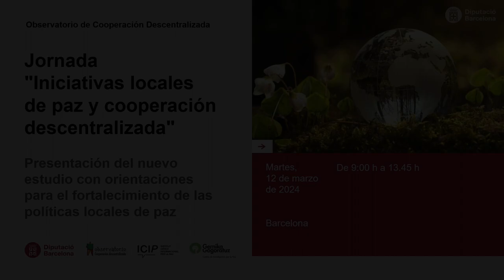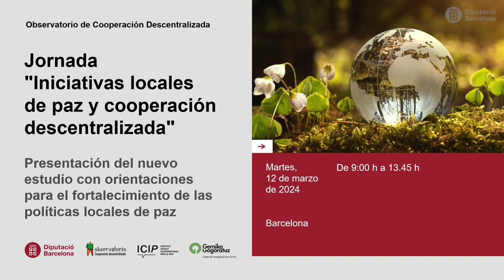Antoni Montseny: Guía para las Agendas Locales de Paz y la Cooperación Descentralizada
🎙🗨 Antoni Montseny, director de Relaciones Internacionales de la Diputació de Barcelona: “La importancia del mundo local en el ámbito de paz es clave, con un campo a desarrollar muy potente y muy esperanzador”. 📖💻 Echa un vistazo a la Guía de aplicación de los procesos de paz en los gobiernos locales